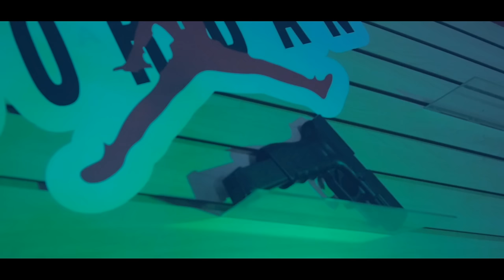Go Yayo - No Fly Zone (Music Video) Shot By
Produced By :: @LaCosa24 (Twitter) @Cosa02 (IG)